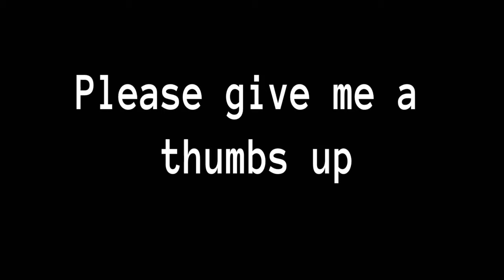I've not mentioned this before - My new life in France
I'm feeling sad today, I'm missing my old mate.